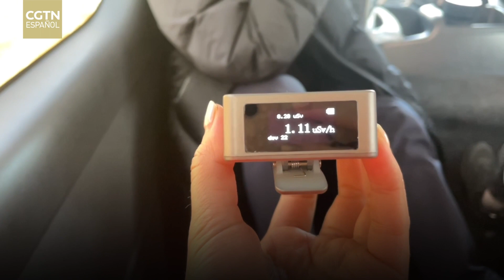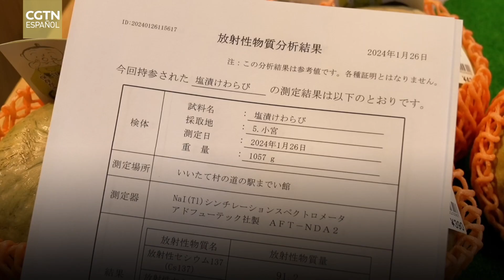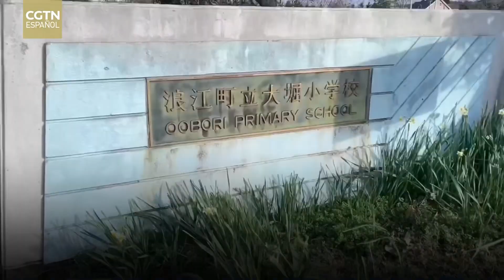Vlog | Diario sobre Fukushima: aún a la sombra del desastre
En enero pasamos unos días en Fukushima. La región sufrió un devastador terremoto y tsunami hace 13 años, y queríamos saber si la población local estaba volviendo a su vida normal.
Mientras contemplaba el mar, no pude evitar pensar en la cantidad de materiales radiactivos de la central de Fukushima que se han vertido en él accidentalmente en el momento de la catástrofe, y más recientemente, deliberadamente, como residuos contaminados. El mar ya no es el mismo.